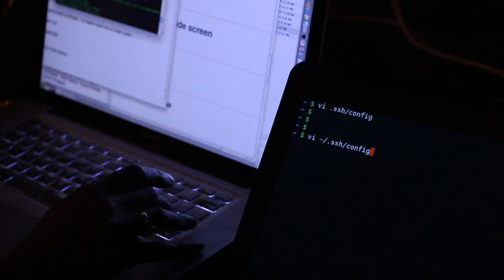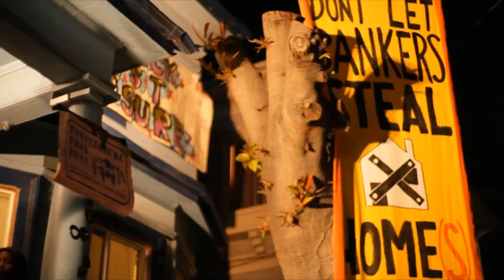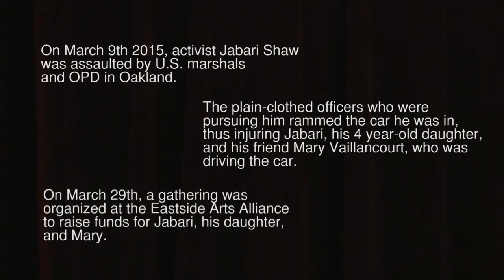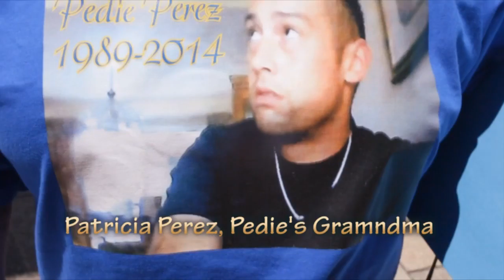Collage of past work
• Ran production for Counter Culture Labs' fundraising campaign (was not edited by us)
• Ran production for Omni Commons' fundraiser video
• Produced 12 short pieces in a series called "Omni in 30 Seconds" to document activities
• Documented one of the eviction defense actions at Quilombo
• Documented an eviction defense for the Miller family in Oakland (in collaboration with ACCE)
• Documented a rally organized by the Anti Police Terror Project (APTP), as well as a fundraiser for police brutality victim Jabari Shaw
• Helped the Oscar Grant Committee produce audio and video testimony for their Pedie Perez campaign, documented one of their rallies
• Teaser for Seeds of Struggle, our first long-form documentary film working together as a production unit.